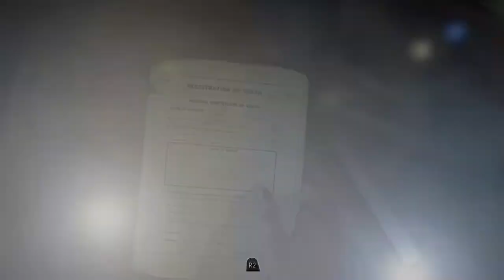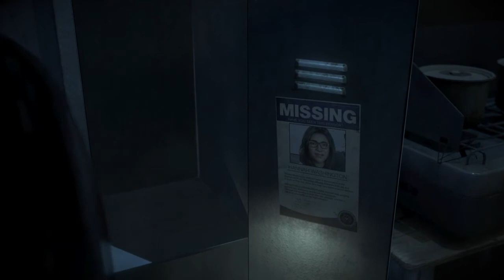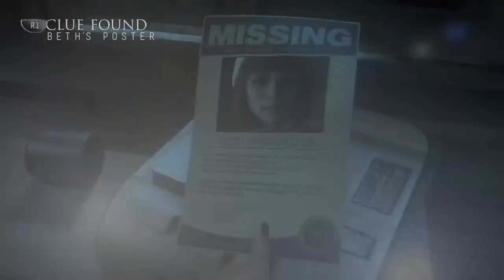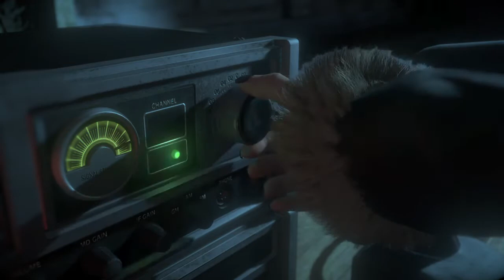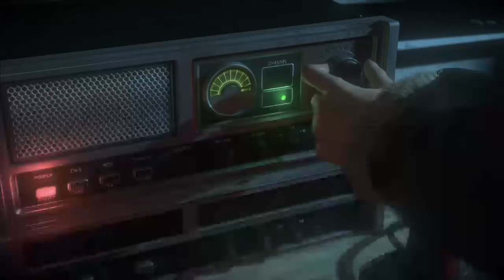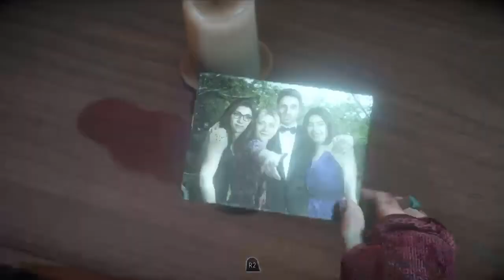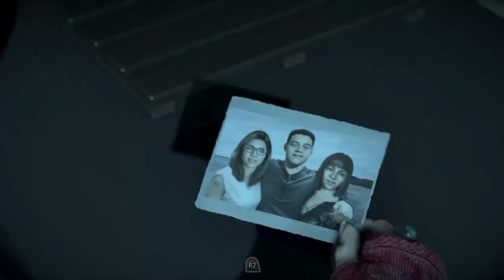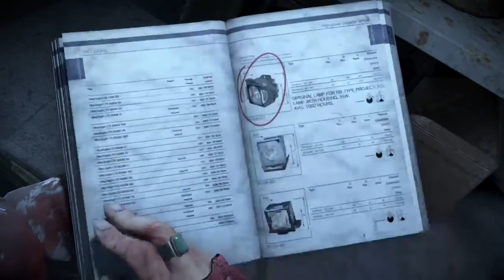Until dawn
Snapchat gluggy78 instagram matthew.forster facebook matthew david forster get adding people